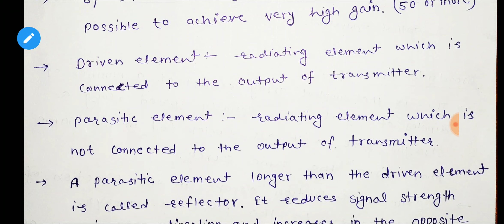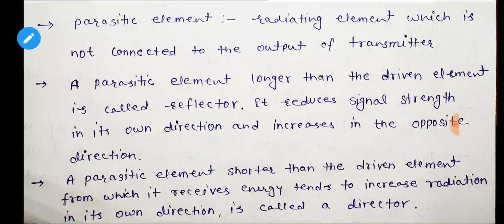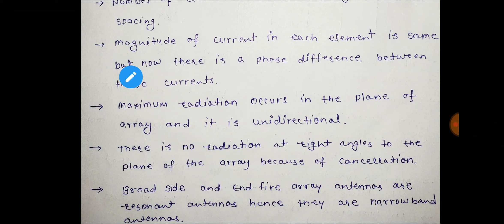Unit- 3, Lecture- 5, Antenna array by Naresh Kumar Meena, GPC, Dholpur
Subject code - EL 206
Subject Name- Wave propagation and Communication Engineering